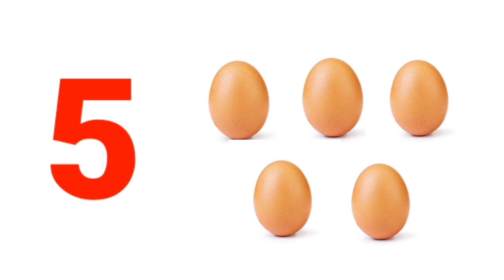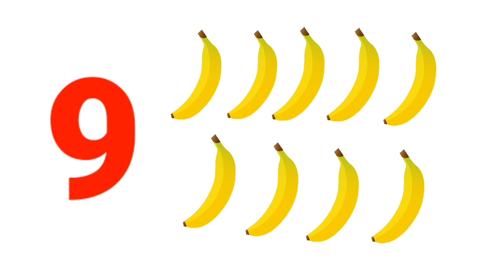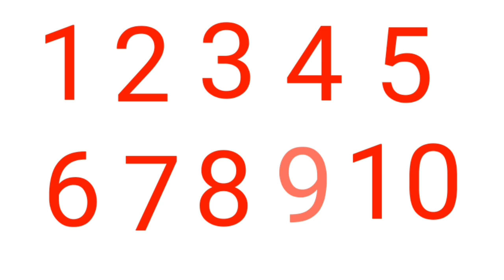Learn Numbers From 1 To 10 | 123 Number Names | 1234 Numbers song | 12335 Counting for kids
Hellow dosto aaj ke is video me hum aapko botane wale he what are counting numbers 1 to  10
Video Highlights

what is the basic of counting
How do you count 1 to 10 for kids
how to counting numbers 1 to 10
learn numbers